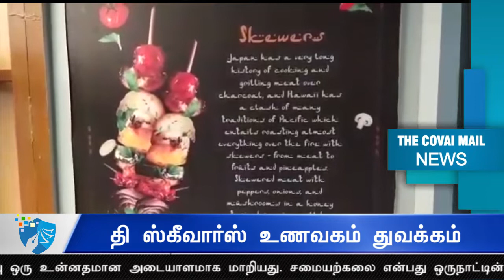தி ஸ்கீவார்ஸ் உணவகம் துவக்கம்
உணவு மற்றும் சமையற்கலை கலாசாரத்தின் ஒரு பகுதியாக மாறிவிட்ட நிலையில் பத்தொன்பதாம் நூற்றாண்டுகளில் ஐரோப்பியாவில் உணவு ஒரு உன்னதமான அடையாளமாக மாறியது. சமையற்கலை என்பது ஒருநாட்டின் அடையாளத்தை பிரதிபலிப்பதாக மாற்றமடைந்தது. நவீன உலகக் கண்டுபிடிப்புக்கள் உணவு வரலாற்றில் ஒரு மிகப்பெரும் மாற்றத்தை ஏற்படுத்தியதை தொடர்ந்து கோவை மக்களுக்கு தென்னாப்பிரிக்காவில் விளைவித்த மிளகாய் உள்ளிட்ட வாசனை பொருட்கள் இறக்குமதி செய்யப்பட்டு டிக்கா சவர்மா, மலாய் சவர்மா, அல் பாஹம் சிக்கன் உள்ளிட்ட பல்வேறு சுவையான உணவுகளை தயார் செய்து சுவைப்பதற்காக கோவை அவிநாசி சாலை தொட்டிபாளையத்தில் தி ஸ்கீவார்ஸ் எனும் உணவகம் துவங்கப்பட்டது. இவ்வுணவகம் மூலம் வெளிநாட்டிற்கு சென்று சுவைப்பதை தவிர்த்து, அவ்வுணவை கோவையிலையே சுவைப்பதற்கு மக்களுக்காக ஏற்பாடு செய்து இருப்பதாக உணவகத்தின் உரிமையாளர் தெரிவித்தார்.